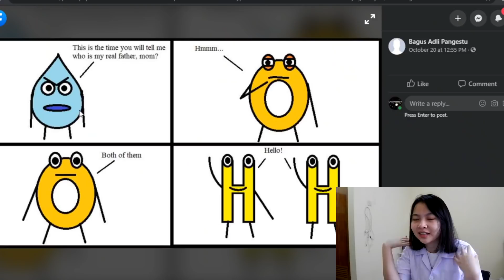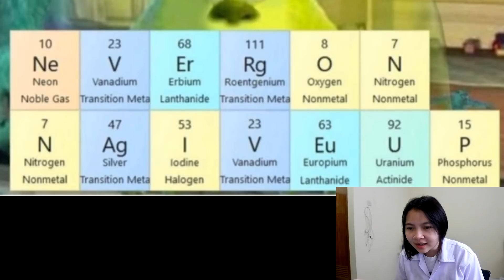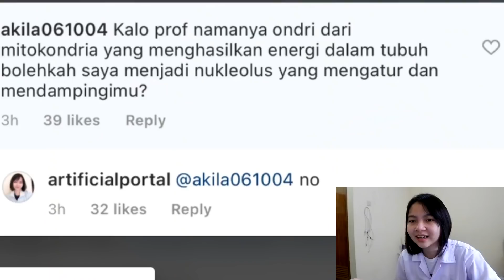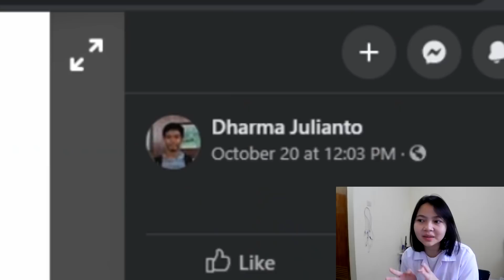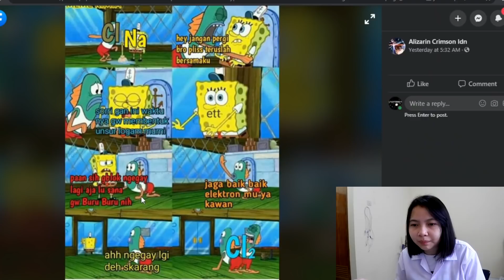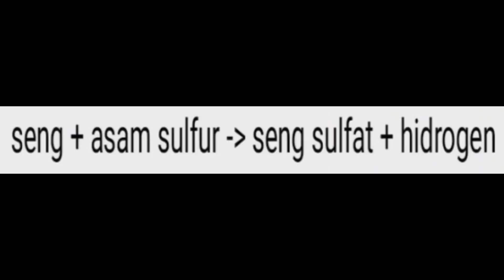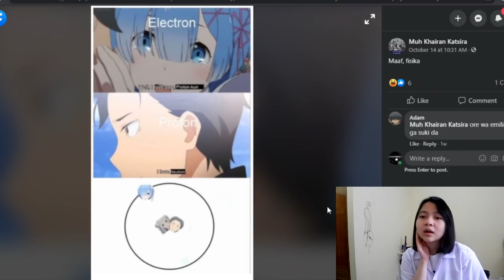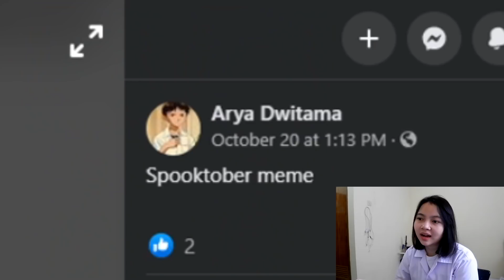Finally Belajar Kimia Dari Meme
Kimia kok jadi meme? bisa buat belajar ga nih?